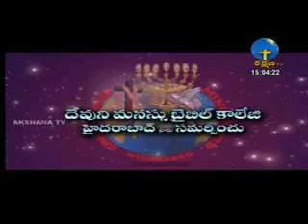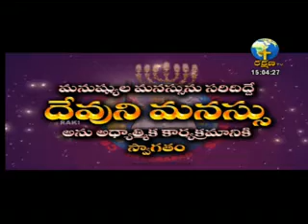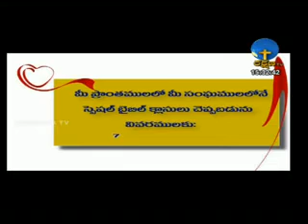DEVUNI MANASU 06-05-19 EP